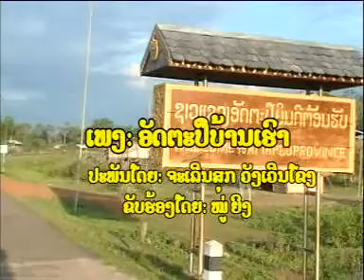ເພງ ອັດຕະປືບ້ານເຮົາอัดฅะปืบ้านเฮา (Attapeu laos)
Attapeu